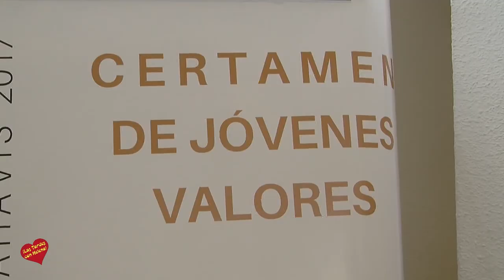PRESENTACIÓN PREMIO CHEF TRAINING U S Y ENTREVISTA DE HELENA OLAYA A ESTHER HIGUERAS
La organización de Gastromía Benahavís 2017 y Chef Training US han sellado  su compromiso con la formación de calidad y el trabajo digno en la industria culinaria.

El compromiso se materializa en la financiación de una beca de formación remunerada en Estados Unidos para la realización de prácticas profesionales en el sector por parte de Chef Training. Así lo ha anunciado  la embajadora de la entidad, Esther Higueras, en la Escuela de Hostelería de Benahavís, Sabor a Málaga, donde se han presentado las peculiaridades de Premio Chef Training U.S.

Dicho premio será financiado por los patrocinadores o el centro adscrito al acuerdo. Por su parte, Chef Training U.S. se encargaría de facilitar el proceso de visado, las condiciones preferentes de los vuelos, tutelar las prácticas y asegurarse de que el beneficiario ganador de la beca se adapta a una posición remunerada y acorde con su perfil de interno.

El ganador del certamen Joven Valor Gastromía Benahavís 2017 será obsequiado con esta beca como premio. Una oportunidad que le permite su internacionalización, además de su introducción en el mercado laboral con un contrato mínimo de tres a doce meses en el país norteamericano.

A la presentación, en la Escuela de Hostelería de Benahavis, han asistido los cocineros y críticos gastronómicos de este certamen que culminará el próximo 1 de junio, en el Parque Torre Leonera de Benahavís, con una gran gala final. Santiago Domínguez; Leonardo  Llorente; Ramiro Gago, los responsables de Albert&Simon, Frutas y Verduras Eladio, Vinos de Paco Retamero y el restaurante 1870, entre otros.
Ramiro Gago y Leo Lorente
Móvil: 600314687 José María Guadamuro (Daily Tourist Marbella)